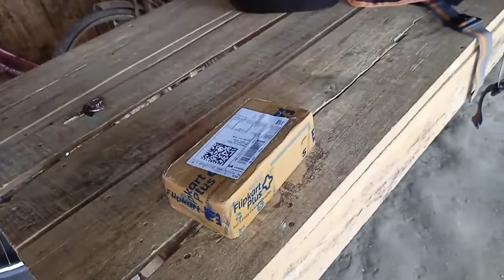Flipkart open Box delivery | How To Return Mobile On Flipkart | Filipkat delivery boy jobs